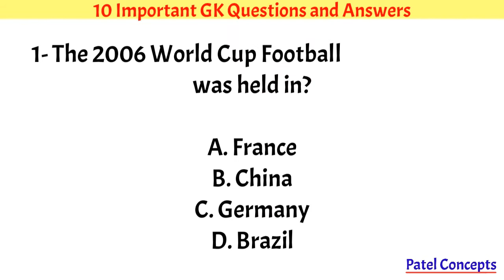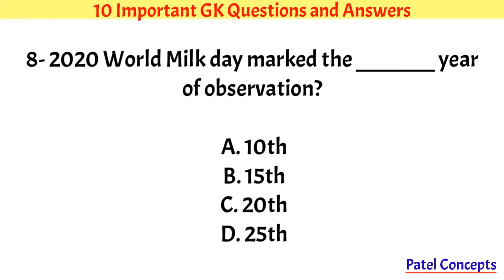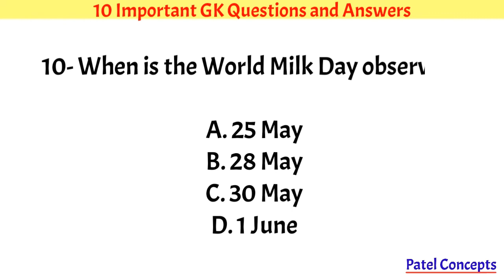10 Most Important GK Questions and Answers | Longest National Highway in India | Patel Concepts